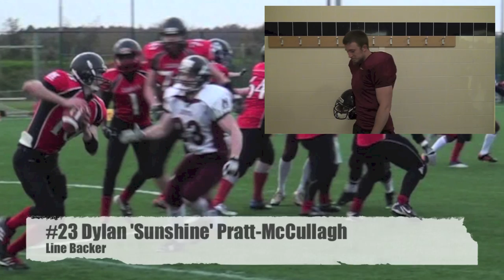Bristol Barracuda vs Cardiff Cobras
UBTV Sport presents match coverage of Bristol Barracuda vs. Cardiff Cobras that took place on 18th November 2012, featuring behind the scenes training footage, interviews and player profiles!